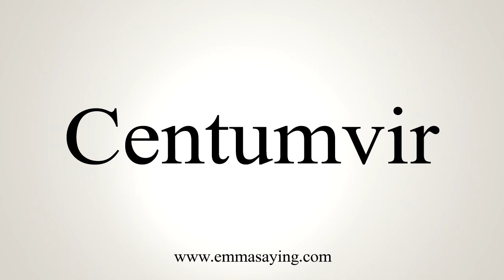How To Say Centumvir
Pronunciation of Centumvir: Learn how to pronounce the word Centumvir.